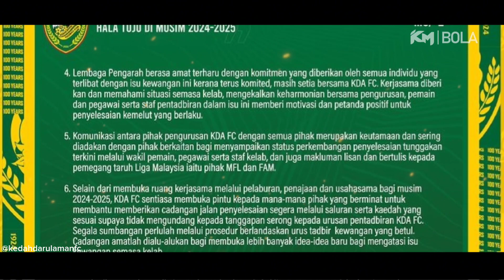KEDAH DAPAT SURAT TEGURAN DARI MFL. HARUS LANGSAI GAJI KALAU TIDAK...